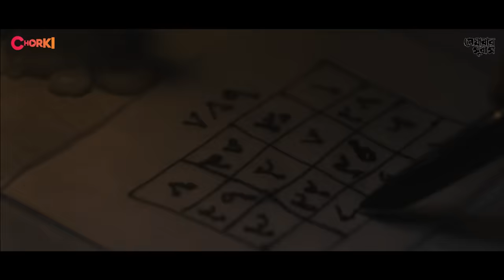পেয়ারার সুবাস | Official Trailer | Alpha-i | Chorki | Nurul Alam Atique | Joya Ahsan | Tariq Anam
পুরুষত্ব কতোদুর গেলে গন্ধ ছড়ায়?

৯ ফেব্রুয়ারি প্রেক্ষাগৃহে আসছে নূরুল আলম আতিক পরিচালিত চলচ্চিত্র "পেয়ারার সুবাস"। অভিনয়ে জয়া আহসান, তারিক আনাম খান, আহমেদ রুবেল। চলে আসবেন আপনার পাশের প্রেক্ষাগৃহে।